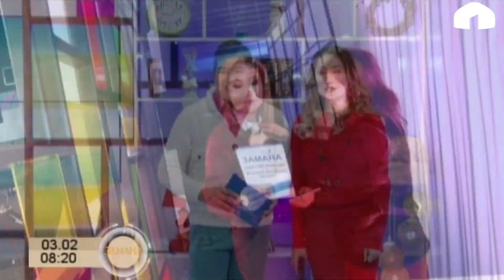Төкмө акындар Болот Назаров жана Кубат Тукешов: "Замананы" бала кезибизден көрчүбүз"